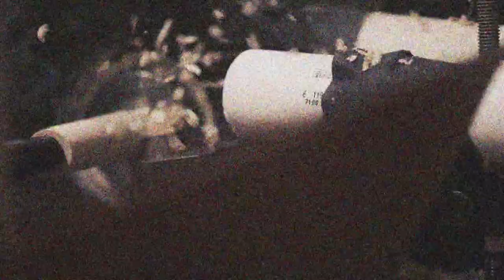Bluecoats Drum and Bugle Corps & Colts Drum and Bugle Corps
In honor of what would have been a great week of Drum Corps International perfomances we have decided to share the last 5 years of IP DCI ensembles with you. If you need a daily fix of Drum Corps, tune in everyday to view two IP ensembles now through Saturday. In today's video we have The Bluecoats Drum and Bugle Corps & The Colts Drum and Bugle Corps